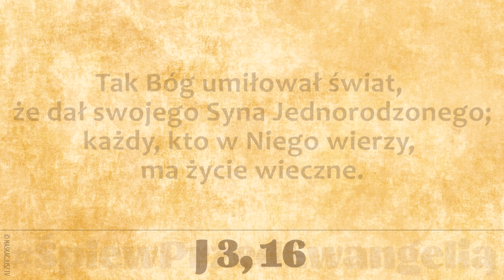ŚpiewPrzedEwangelią | 4 kwietnia 2019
4 kwietnia 2019
Por. J 3, 16

     Chwała Tobie, Królu wieków.

Tak Bóg umiłował świat, że dał swojego Syna Jednorodzonego;
każdy, kto w Niego wierzy, ma życie wieczne.